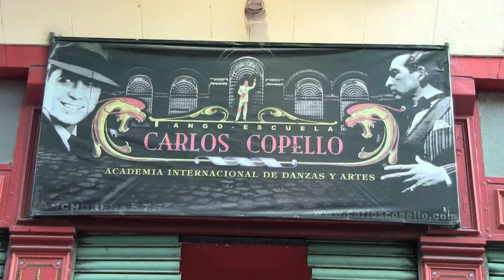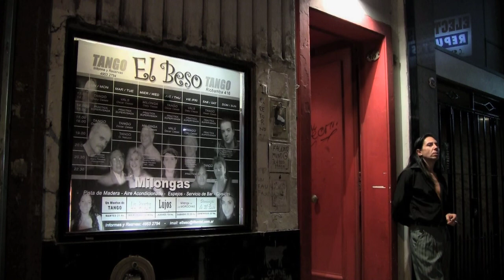bande annonce désir d'abrazo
Bande annonce de notre nouveau documentaire de 53 min qui sera projeté à partid du 13 mars à Cinematek Flagey à Bruxelles. Le film est en VO françasie et sous-titré en anglais et néerlandais.